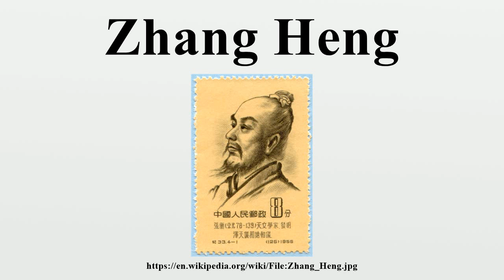Zhang Heng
Zhang Heng (Chinese: t 張衡, s 张衡, p; AD 78–139), formerly romanized as Chang Hêng, was a Han Chinese polymath from Nanyang who lived during the Han dynasty.Educated in the capital cities of Luoyang and Chang'an, he achieved success as an astronomer, mathematician, scientist, engineer, inventor, geographer, cartographer, artist, poet, statesman, and literary scholar.

Image-Copyright-Info
Author-Info:   State Post Bureau of the People's Republic of China
Image-Copyright-Info